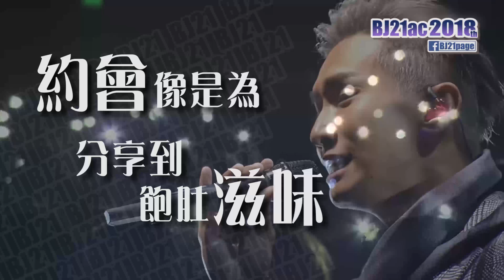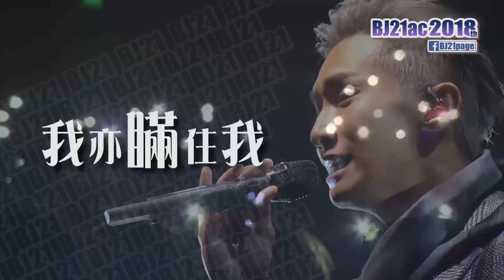陳柏宇 - 你暪我暪 (4K) [歌詞版MV][經典浪漫粵語流行曲]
陳柏宇 - 你暪我暪
自制歌詞MV Lyrics MV 4K HD 經典浪漫粵語流行曲 極上音質

你暪我暪
作曲、編曲、監製：陳光榮
作詞：林夕
歌：陳柏宇

歌詞：
約會像是 為分享到飽肚滋味
有任何難題 卻不提起
這若是浪漫 我怎麼覺得就快分離
妳哭過 但眼影閃得更艷美

我是誰情人 妳始終也是妳
微笑靜默互望 笑比哭更可悲
就算怎開心皺著眉
儘管緊緊抱得穩妳
兩臂 卻分得開我共妳

無言的 親親親 侵襲我心
仍寧願親口講 妳累得很
如除我以外 在妳心 還多出一個人
妳瞞住我 我亦瞞住我 太合襯

這就是談情 客氣得嚇著我
除了近來繁忙 我所知有幾多
若要哭 不哭訴為何
大家 爭吵鬥嘴好過
勝過笑不出聲 抱著我

這麼寂寞的戀愛 算甚麼
用妳指尖纏我 用熱吻逃避我